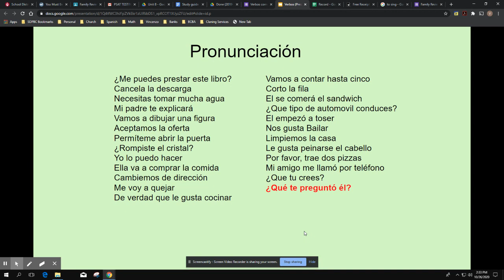Untitled: Oct 26, 2020 2:33 PM